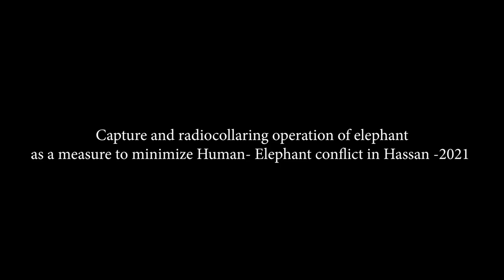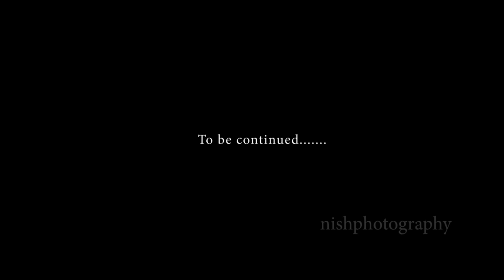Capture and Radiocollaring of elephant in Hassan part-1| June | 2021. A flim by Nishanth P Bellad.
Human - Elephant conflict has been a serious issue in certain pockets of India, which has led to casualties at both end.

However, Asian Elephant is one such species, whose numbers are dwindling down throughout their extant range.

This video depicts a proactive measure from Karnataka Forest Department in managing the issue.

The forest department is radio collaring individuals, so as to provide first hand information on their movement to the locals...

A measure which ensures both safety to the communities effected, as well as continued survival of the flagship species in the landscape.

A Film by:
Nishanth P Bellad